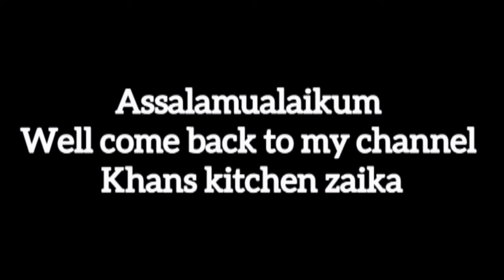HYDERABADI MUTTON MARAG RECIPE||MOUTH WATERING DISH AMAZING.